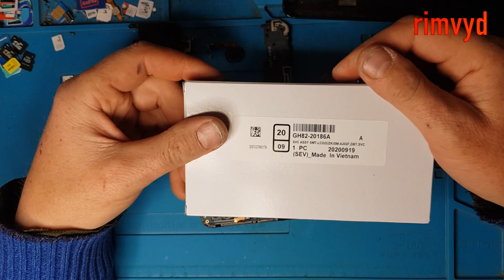Samsung A202F A20e 2019 LCD Replacement Original Service Pack replacement